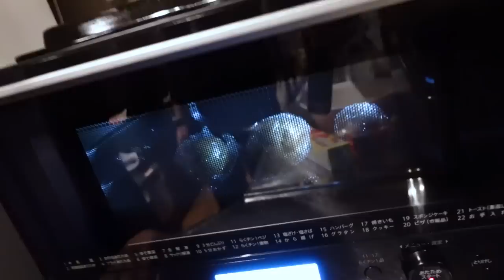【vlog】NGT48 佐渡へ渡る #11 / 佐渡市長へ活動報告。そして手料理へ...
2022年6月29日（水）に発売するNGT48 1stアルバム『未完成の未来』のリード曲「しそうでしないキス」のミュージックビデオ撮影で佐渡市を訪れました。
佐渡市の渡辺竜五市長より任命されました「佐渡観光応援公式サポーター」として、佐渡島の魅力を発信していきます。

# 11は小熊・藤崎・川越の3人が渡辺市長とご対面し1年間の活動実績を報告。市長からの嬉しい報告も？

後半は佐渡美味しい食材を使ったBBQ！...の予定が雨のため自分たちで料理に！
この3名で果たして無事に料理はできる...のか？？？
小熊さんに事件が起きるのはもちろんですが、あれ？キャプテンも？？？